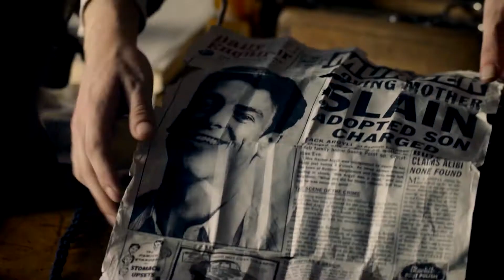Nesreća nevinih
Na Božić 1954. godine, bogata gđa Rejčel Argajl ubijena je na svom imanju. Policija uhapsi njenog usvojenog sina Džeka, ali on tvrdi da je nevin. Godinu i po kasnije, pojavi se tajanstveni naučnik koji takođe tvrdi da on to nije mogao da učini. Ali Džek je umro u zatvoru pre nego što je slučaj dospeo na sud, a porodica ne želi da kopa po tajnama prošlosti, jer znaju da bi kopanje po prošlosti izbacilo svašta na površinu.